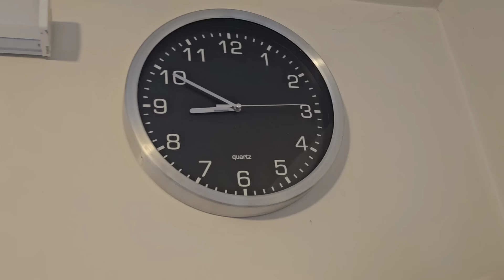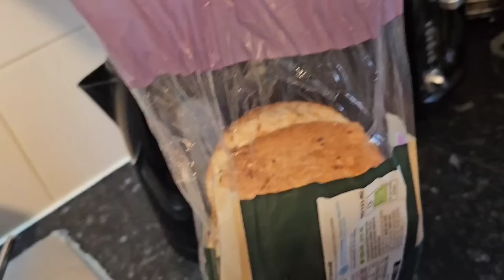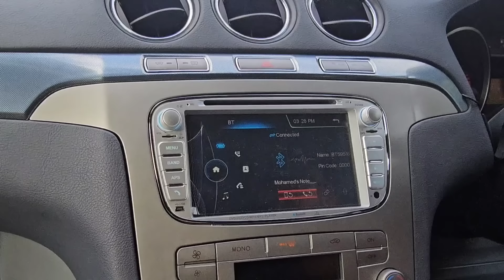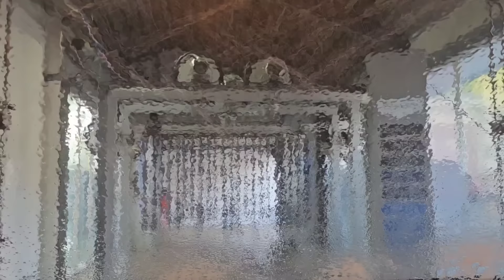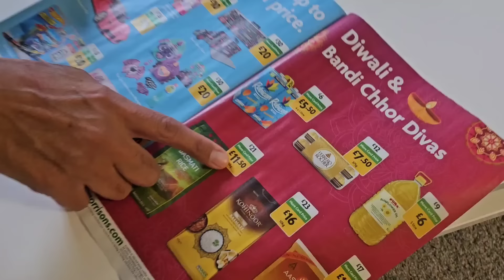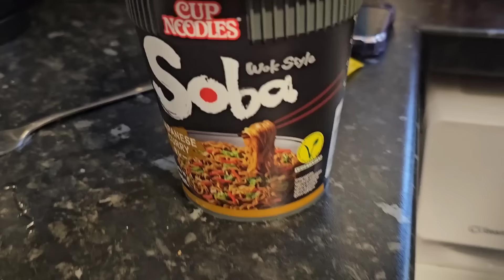Main Itnay Din Kahan Thi | Log Uk Se Kahan Ja Rahay Hain | Pakistan Se Aaya Parcel | Shaljam Gosht